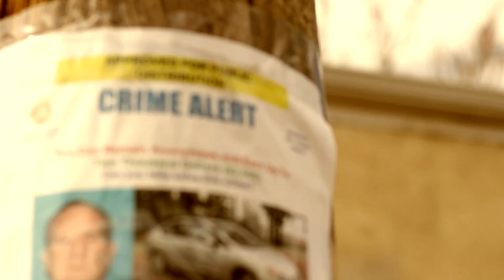AD Vice Feat. Fetti Sav - "Like da 80z"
Artist: AD Vice Feat. Fetti Sav
Song: "Like da 80z"
Shot and Edited by Shaun Asakura